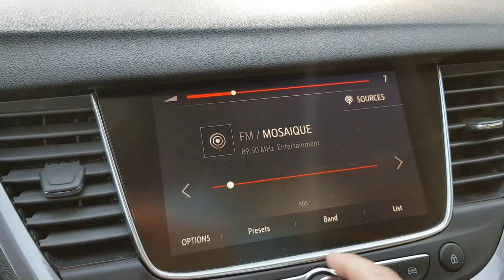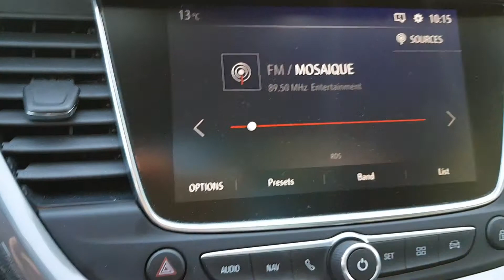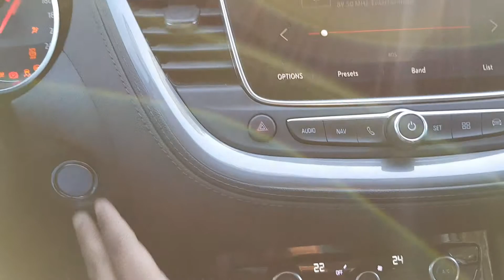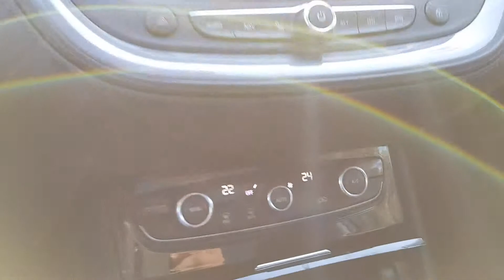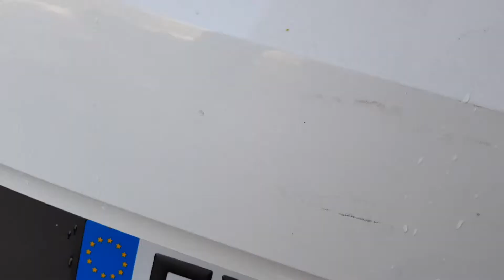Opel Grandland X - (Hampir) Kembaran dengan Peugeot 3008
SetirKiri adalah channel otomotif alternatif yang menampilkan video review mobil yang beredar di eropa atau mobil -mobil setir kiri.

Follow juga di instagram @setirkiri